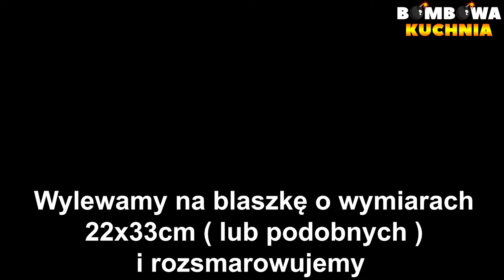😲IDEALNE CIASTO ANANASOWE Z MASĄ BUDYNIOWĄ I BEZĄ PINA COLADA🍍 - PRZEPIS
✅📝PRZEPIS:

SKŁADNIKI NA CIASTO:

4 jajka
3/4 szklanki cukru
szczypta soli
1 łyżeczka proszku do pieczenia
3/4 szklanki mąki

WYKONANIE:

Do osobnej miski dodajemy przesianą mąkę, proszek do pieczenia i mieszamy.
Wylewamy na blaszkę wyłożoną papierem do pieczenia o wymiarach 22x33cm ( lub podobnych )
i rozsmarowujemy.
Pieczemy 20 minut w 180 stopniach.

SKŁADNIKI NA BUDYŃ:

1 puszka ananasa ( 567g )
4 płaskie łyżki cukru
4 żółtka
1/2 szklanki mleka
1 budyń śmietankowy
200g miękkiego masła

WYKONANIE:

Ananasa odsączamy z soku.
Sok z ananasa przelewamy do szklanki.
Do soku dolewamy tyle wody aby wypełnić całą szklankę.
Całość wlewamy do garnka.
Dodajemy cukier, wstawiamy na mały ogień i podgrzewamy.
Do osobnej miski dodajemy żółtka, mleko, budyń i miksujemy do połączenia się.
Budyń wlewamy do garnka z gorącym sokiem z ananasa, wstawiamy na mały ogień i mieszamy do momentu
aż zgęstnieje.
Po zgęstnieniu wyłączamy gaz.
Budyń przykrywamy folią i odstawiamy do wystudzenia.

Ucieramy miękkie masło, stopniowo dodajemy wystudzony budyń i dokładnie miksujemy.
Następnie dodajemy pokrojonego w drobną kostkę ananasa i dokładnie mieszamy.

SKŁADNIKI NA BEZE:

4 białka
Szczypta soli
3/4 szklanki cukru
1 łyżka mąki ziemniaczanej
180g wiórek kokosowych

WYKONANIE:

Do ubitych białek dodajemy mąkę ziemniaczaną, wiórki kokosowe i dokładnie mieszamy.
Wykładamy na blaszkę o wymiarach 22x33cm ( lub podobnych ) i rozsmarowujemy.

PRZEŁOŻENIE CIASTA:

Z ciasta zdrapujemy skórkę, wykładamy masę budyniową i rozsmarowujemy.
Kładziemy wystudzoną bezę i delikatnie dociskamy.

GOTOWE!